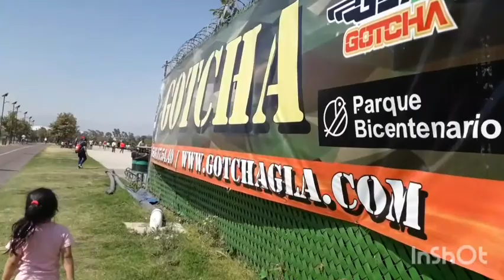Salidita exprés 👨‍👩‍👧‍👦🌲🌳🌻 |por fin un poco de aire | nos sentimos libres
Hola hermosas chikitirrinas
¿como estan el dia de hoy?
Espero q este lunes valla muy bien y sea el inicio de un mes maravilloso🌞

En esta ocasion andamos en un parque en la Ciudad de México se llama Parque Bicentenario esta enorme y no recorrimos ni la mitad esperemos regresar cuando la feria este dando servicio.🎡🎢

GRACIAS.